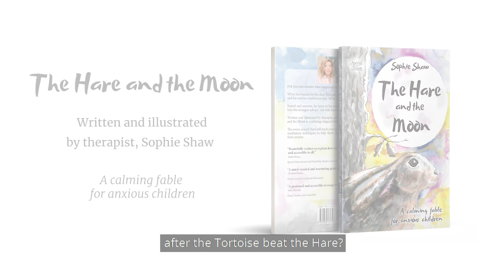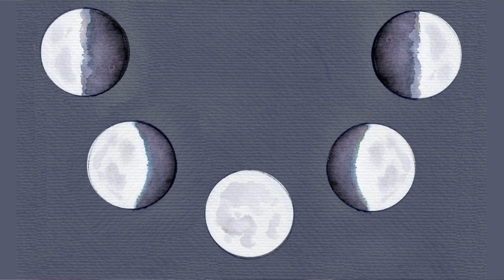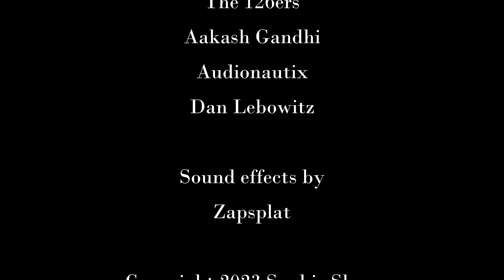The Hare and The Moon - an abridged reading by author Sophie Shaw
Did you ever wonder what happened after the tortoise beat the hare?

When he's beaten by the slow tortoise, young Hare feels embarrassed, and his worries overwhelm him - what can he do?

Scared and anxious, he turns to his mum for help. Mother Hare gives him the strangest advice - she tells him to go and meet the Moon...

Written and illustrated by therapist and artist Sophie Shaw, The Hare and the Moon is a calming, magical fable for anxious children, widely praised by SENDCOs, teachers, therapists, parents and Senior Lecturers in Special Education.

The sweet, scared Hare will teach your anxious child simple mindfulness meditation techniques to help them calm their nerves and overcome their anxiety.

This is a specially abridged reading by the author and illustrator, Sophie Shaw. For the full story, with accompanying colouring pages and a dedicated supporting workbook, please